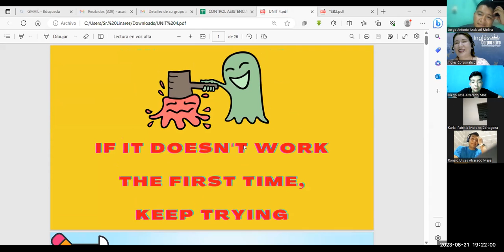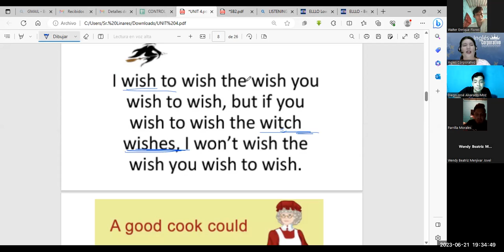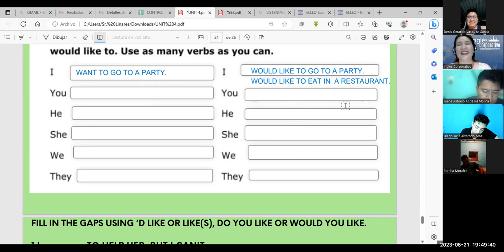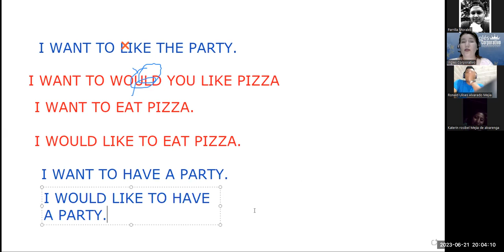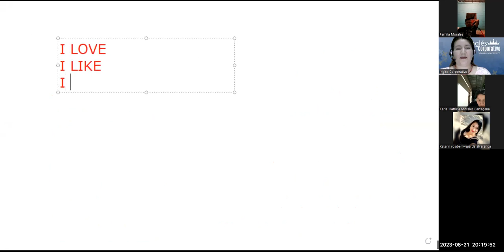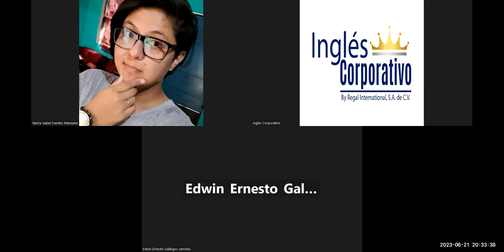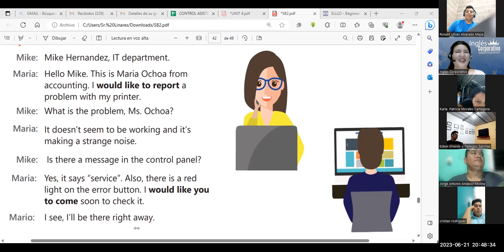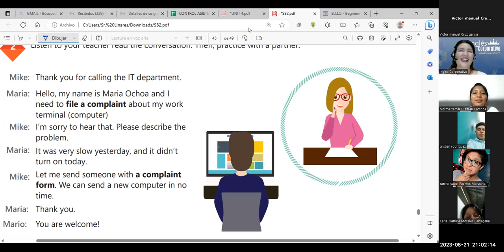SESIÓN 17-21-06-23-29750-8048-0092/2023-MONTERROZA-How to use would like to